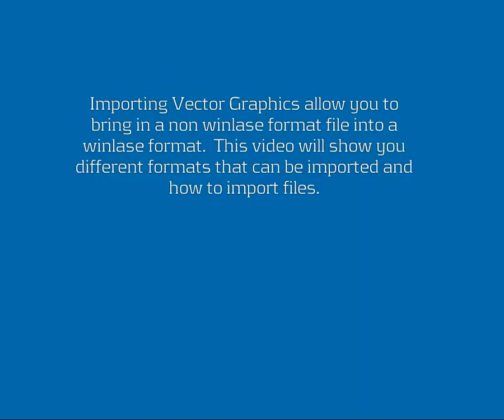Importing Vector Graphic Files - Laser Marking Software Training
Importing vector graphics allows you to bring in a non-Winlase format file into a Winlase format.  This video shows you how to import files.